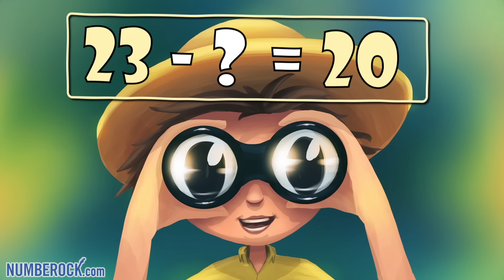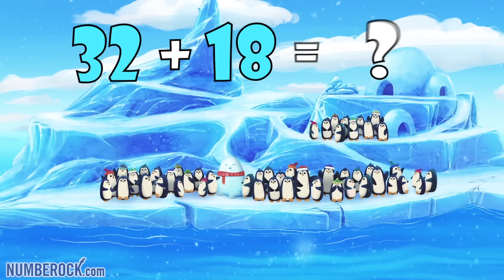Addition & Subtraction Number Sentences Song | 1st Grade - 2nd Grade Word Problems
1st and 2nd Grade teachers, explore Numberock’s equally fun teaching resources with a free month of access available for a limited time

Join Edwin on this exciting expedition where he learns that mathematical statements using numbers and symbols are called number sentences, numeric forms of what often begin as addition and subtraction word problems.

He learns to write number sentences in the traditional way most of us learn about number sentences... hangin' out with a troop of wild monkeys, of course!

Number Notes | Highly-visual math worksheets that integrate drawing and creative processes that make problem-solving and note-taking way more fun.

Research has shown that resources like these worksheets help students to integrate their artistic side with the mathematical side of their brain and as a result aides with long-term memory retention.

Our own research has shown us that teachers who try these activities love them!  It seems to be a natural extension beyond song and video and into additional visual learning tools that when used in concert with our videos, cater to the many different types of learners that in your classroom - especially those non-mathy types.

Q. Where did you guys come from?
A. Numberock is a project that I, Mr. Hehn, began as a 5th Grade math teacher of 7 years.  It came together after years of experimenting with my lessons trying to figure out the best way to help my students retain the math concepts they were learning.

Q. Does Numberock drive real results in the classroom?
A. I knew I found the secret sauce when not only were my students retaining the concepts longer, they were singing the songs outside of the classroom during recess and at home with their parents during dinnertime.  The songs were so catchy, my students couldn't get the math songs out of their head!

During testing, I often found my students humming the melodies in order to jostle their memory of a rule or problem solving process.  As we've all experienced, there is something about the power of music that allows us to retain information easier and for longer periods of time.  Without getting into the finer details of multi-sensory learning and how it often helps the students who most need the help, the power of a catchy song is hard to deny.

This song aligns with the following common core standards:

1.OA.1
Use addition and subtraction within 20 to solve word problems involving situations of adding to, taking from, putting together, taking apart, and comparing, with unknowns in all positions, e.g., by using objects, drawings, and equations with a symbol for the unknown number to represent the problem

2.OA.1
Use addition and subtraction within 100 to solve one- and two-step word problems involving situations of adding to, taking from, putting together, taking apart, and comparing, with unknowns in all positions, e.g., by using drawings and equations with a symbol for the unknown number to represent the problem